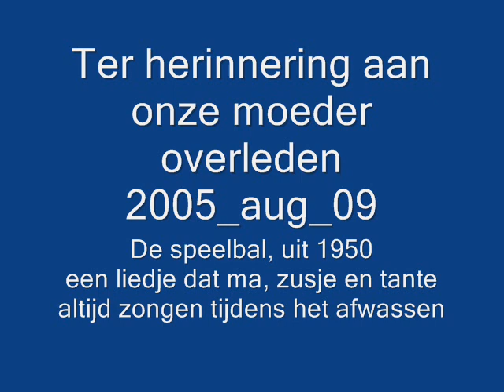Voor m'n zusje Els....De speelbal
Het is vandaag precies 6 jaar geleden dat onze moeder is overleden.
Ik draag ALTIJD de zakdoeken van pa en ma bij me.